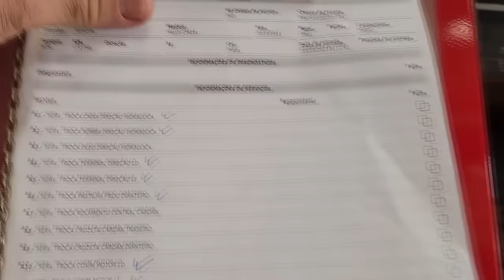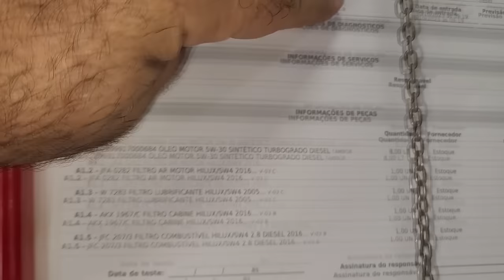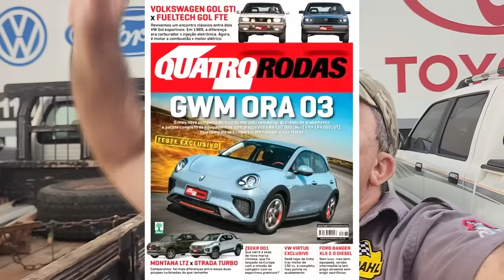EP. 1102 // Hilux FOLGA na Fixação do DIFERENCIAL DIANTEIRO! AUMENTO ALTURA DO RESPIRO. Folga TRAÇÃO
Quando a Hilux 2013/14 queima um bico tem que trocar os quatro?

"embreagem s10"
"melhor mecânica"
"mecânica chevrolet"
"melhor marca óleo s10 5w30"
"como balancear"
"review s10"
"sw4 s10"
"militec funciona"
"serviços toyota"
"oficina toyota"
"o que é hilux garbosa"
"mecânica toyota"
"manutenção toyota"
"restauração hilux"
"hilux antiga"
"diesel 4x4"
"como montar motor diesel"
"diesel 4x4"
"embreagem s10"
"melhor mecânica"